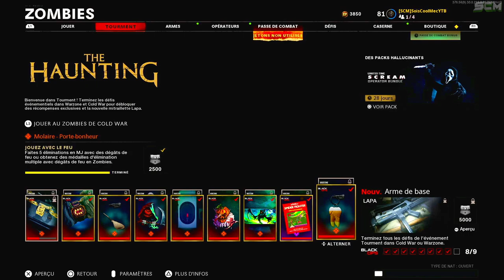TUTO COMPLET DÉFI TOURMENT COLD WAR HALLOWEEN FR, ASTUCE GUIDE COMPLET DÉFI THE HAUNTING COLD WAR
▬▬▬▬▬▬▬ • BIENVENUE 😍 • ▬▬▬▬▬▬▬

▬▬▬▬▬▬▬ • PARTENAIRES 💪 • ▬▬▬▬▬▬▬

👉StealthGamer:
"SOISCOOLMEC"
"STRIKESOISCOOL"

TikTok "SoisCoolMecYTB"
👻Snapchat "soiscoolmec"

.▬▬▬▬▬▬▬ • TOP DON 💰 • ▬▬▬▬▬▬▬

▬▬▬▬▬▬▬ • MUSIQUE OUTRO 🎵 • ▬▬▬▬▬▬▬